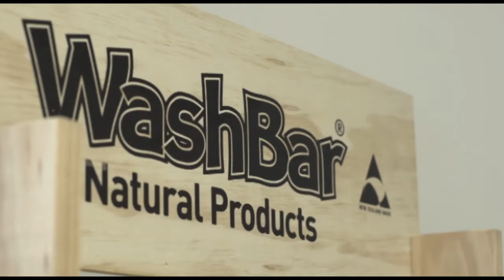Northland Business Excellece Awards 2014